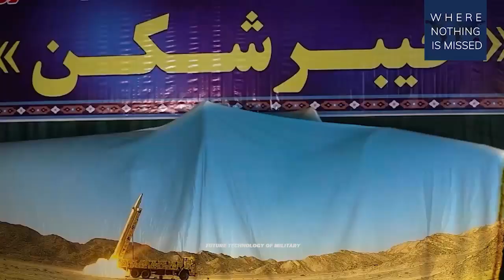The New Iranian Short-Range Missiles Made By Genius Engineers Could Be a Game-Changer for Russia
The new Iranian short-range missiles could be a game-changer for Russia, which is believed to have used up half of its stock of sophisticated missiles and is reluctant to use any more.

Iranian ballistic missiles work, they carry a much larger payload than the Shahed drones and hit way harder than the land-attack cruise missiles.